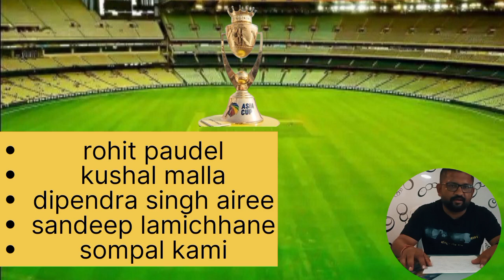Asia cup 2023|Asia cup kab se h|Asia cup 2023 india vs pak|Asia cup कौनसी टीम जीतेगी??asiacup2023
Asia cup 2023|Asia cup kab se h|Asia cup 2023 india vs pak|Asia cup कौनसी टीम जीतेगी??

WHICH INDIAN PLAYER IS DANGEROUS FOR PAKISTAN IN ASIA CUP | PAKISTANI PUBLIC REACTION

Asia Cup 2023 | India Squad Breakdown Ft. Gambhir, Bangar & Joshi | Hindi

GautamGambhir, SanjayBangar, SunilJoshi discuss the nitty-gritty of Team India's squad selection for the Asia Cup

Asia Cup 2023 | Virat Kohli Speaks About the India vs Pakistan Rivalry
ViratKohli speaks on how the India Pakistan clashes are larger than life from outside and makes it an experience to cherish!
Indian Media Angary Reaction On Pakistan No1 Team In ODI Format| Vikrant Gupta on Babar Batting

Get Ready for the Asia Cup 2023 Opener in Multan! | PCB | MA2L

Asia Cup 2023 | Watch Team India's Training Session LIVE

From the reunion of Team India's pace battery to Pakistan's high class batting approach. Here are the 5 things to watch out for in the upcoming 2023 Asia Cup

biggest rivalary

Asia Cup 2023 Schedule, Time Table, Date, Timing, Venue, Host Country, Live Streaming Details

Asia Cup का होने वाला है आगाज... जानिए कौन हैं एशिया कप के 5 रनबाज | Asia Cup 2023
Asia Cup will start from 30th August. Where the first match will be played between Pakistan and Nepal, India will start its campaign against its arch-rivals Pakistan from 2nd September

asia cup 2023 preview venue|Asia cup 2023 time table|Asia cup 2023 preview crickbuzz|Asia cup 2023 preview live

team preview :-
india squad :-
KL Rahul, kuldeep yadav, Suryakumar Yadav, mohammad shami,Axar Patel, jasprit bumrah,Prasidh krishna, Hardik Pandya, Virat Kohli, Ravindra Jadeja, Rohit Sharma, Shubman Gill, mohammad siraj, Shreyas Iyer,shardul thakur, sanju samson (backup)

pakistan squad:-
 Babar Azam (c), Abdullah Shafique, Fakhar Zaman, Imam-ul-Haq, Salman Ali Agha, Iftikhar Ahmed, Tayyab Tahir, Mohammad Rizwan, Mohammad Haris, Shadab Khan, Mohammad Nawaz, Usama Mir, Faheem Ashraf, Haris Rauf, Mohammad Wasim Jnr, Naseem Shah, Shaheen Afridi

nepal squad:-
 Rohit Paudel (Captain), Kushal Bhurtel, Aasif Sheikh, Bhim Sharki, Kushal Malla, Aarif Sheikh, Dipendra Singh Airee, Gulshan Jha, Sompal Kami, Karan KC, Sandeep Lamichhane, Lalit Rajbanshi, Pratish GC, Mousom Dhakal, Sundeep Jora, Kishore Mahato, Arjun Saud

Srilanka squad:-
Bhanuka Rajapaksa, Charith Asalanka, Dinesh Chandimal, Dhananjaya de Silva, Asitha Fernando, Nuwanidu Fernando, Danushka Gunathilaka, Wanindu Hasaranga, Ashen Bandara, Praveen Jayawickrama, Chamika Karunaratne, Pramod Madushan, Dilshan, Madushanka, Kusal Mendis, Pathum Nissanka, Matheesha Pathirana

afghanistan squad:-
Hashmatullah Shahidi (c), Rahmanullah Gurbaz, Ibrahim Zadran, Riaz Hassan, Rahmat Shah, Najibullah Zadran, Mohammad Nabi, Ikram Alikhil, Rashid Khan, Gulbadin Naib, Karim Janat, Abdul Rahman, Sharafuddin Ashraf, Mujeeb Ur Rahman, Noor Ahmad, Suliman Safi, Fazalhaq Farooqi

Asia cup 6 teams captain:-